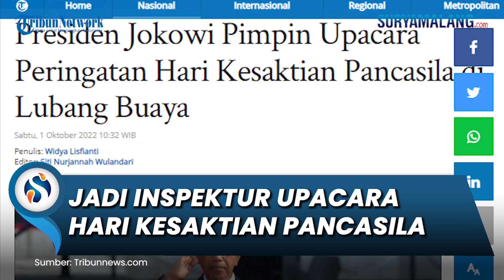Momen Presiden Jokowi Jadi Inspektur Upacara Peringatan Hari Kesaktian Pancasila di Lubang Buaya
SURYAMALANG.COM - Presiden RI Joko Widodo (Jokowi) memimpin upacara peringatan Hari Kesaktian Pancasila yang digelar di Monumen Pancasila Sakti, Lubang Buaya, Jakarta Timur pada hari ini, Sabtu (1/10/2022) sekira pukul 08.00 WIB.

Jalannya upacara diawali dengan laporan Komandan Upacara kepada Inspektur Upacara Presiden Joko Widodo.

Selanjutnya, Inspektur Upacara memimpin peserta mengheningkan cipta untuk mengenang jasa para pahlawan dan pejuang-pejuang bangsa yang telah gugur.

Kemudian, Ketua MPR Bambang Soesatyo membacakan naskah Pancasila.

Sementara, Naskah Pembukaan Undang-Undang Dasar Negara Republik Indonesia Tahun 1945 dibacakan oleh Ketua DPD La Nyalla Mattalitti.

Adapun Ketua DPR RI Puan Maharani membacakan dan menandatangani naskah Ikrar dan Menteri Agama Yaqut Cholil Qoumas membacakan doa yang menjadi penutup rangkaian acara.

Presiden Jokowi memimpin upacara peringatan Hari Kesaktian Pancasila
Presiden Jokowi memimpin upacara peringatan Hari Kesaktian Pancasila yang digelar di Lubang Buaya pada hari ini, Sabtu (1/10/2022).

Mengutip setkab.go.id, berikut adalah ikrar yang dibacakan dan ditandatangani oleh Ketua DPR Puan Maharani:

"Dengan rahmat Tuhan Yang Maha Esa, kami yang melakukan upacara ini menyadari sepenuhnya bahwa sejak diproklamasikan kemerdekaan Negara Kesatuan Republik Indonesia pada tanggal 17 Agustus 1945 pada kenyataannya telah banyak terjadi rongrongan.

Baik dari dalam negeri maupun luar negeri terhadap Negara Kesatuan Republik Indonesia. Bahwa rongrongan tersebut dimungkinkan oleh karena kelengahan, kekurangwaspadaan bangsa Indonesia terhadap kegiatan yang berupaya untuk menumbangkan Pancasila sebagai ideologi negara.

Bahwa dengan semangat kebersamaan yang dilandasi oleh nilai-nilai luhur ideologi Pancasila, bangsa Indonesia tetap dapat memperkokoh tegaknya Negara Kesatuan Republik Indonesia. Maka di hadapan Tuhan Yang Maha Esa, dalam memperingati Hari Kesaktian Pancasila,

kami membulatkan tekad untuk tetap mempertahankan dan mengamalkan nilai-nilai Pancasila sebagai sumber kekuatan, menggalang kebersamaan untuk memperjuangkan, menegakkan kebenaran dan keadilan demi keutuhan Negara Kesatuan Republik Indonesia."

Selepas upacara, Presiden dan Ibu Negara Iriana Joko Widodo bersama dengan Wakil Presiden dan Ibu Wury Ma’ruf Amin sejenak mengunjungi Monumen Pancasila Sakti sebelum meninggalkan lokasi acara.

Upacara juga dihadiri secara langsung antara lain oleh sejumlah menteri Kabinet Indonesia Maju, Panglima TNI Jenderal Andika Perkasa, serta Kapolri Jenderal Listyo Sigit Prabowo.

Artikel ini telah tayang di Tribunnews.com dengan judul Presiden Jokowi Pimpin Upacara Peringatan Hari Kesaktian Pancasila di Lubang Buaya,